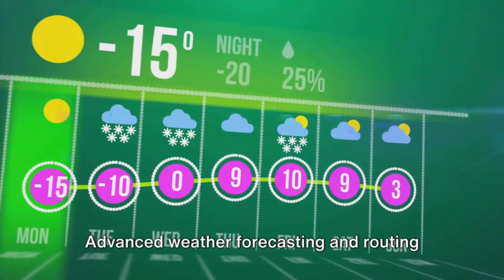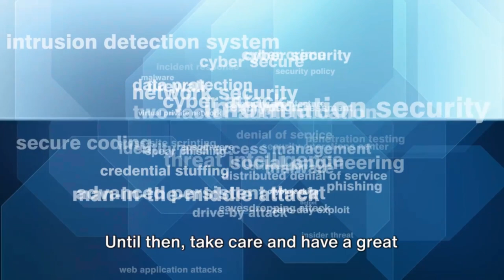From Titanic to High-Tech Ships: Safety Evolution on the Seas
Join us on a fascinating journey through maritime history as we explore the evolution of ship safety from the tragic sinking of the Titanic to the advanced technology found in modern vessels. In this video, we delve into the key innovations and regulations that have shaped maritime safety standards over the years. Discover how lessons learned from past disasters have led to the implementation of cutting-edge technology, including improved lifeboat designs, state-of-the-art navigation systems, and enhanced crew training protocols. We also discuss the role of international maritime organizations in ensuring the safety of passengers and crew on the high seas. Whether you're a maritime enthusiast or simply curious about how far we've come, this video will provide valuable insights into the critical importance of safety in maritime travel.